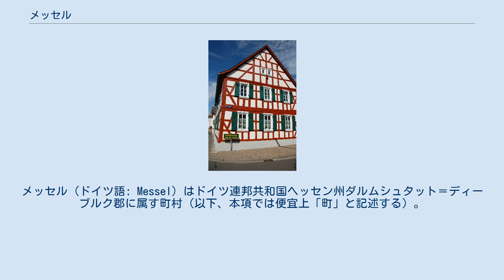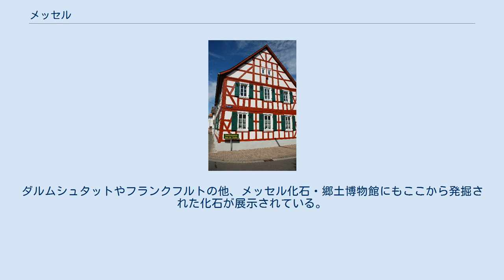メッセル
メッセル (ドイツ語: Messel) はドイツ連邦共和国ヘッセン州ダルムシュタット＝ディーブルク郡に属す町村（以下、本項では便宜上「町」と記述する）。
 メッセルは、北はドライアイヒおよびレーダーマルク（ともにオッフェンバッハ郡）およびエッパーツハウゼン、東はミュンスターおよびディーブルク、南はグロース＝ツィンメルン、西はダルムシュタットと境を接する。
 メッセルは、メッセル地区とグルーベ・メッセル地区からなる。
 メッセルは800年にロルシュ文書の寄進証書に初めて記録されている。
 ディーブルクのグロシュラーク家は、1400年から1799年（この年に最後の当主が亡くなった）までメッセルの領主であった。
後任の領主となったマインツ選帝侯の国務大臣アルビーニを住民達は認めず、1799年5月31日にグロシュラーク家の娘達に忠誠を誓った。
アルビーニは50騎の軽騎兵で村を制圧し、領主として認めるよう強要した。
いずれにせよ、アルビーニの支配は短い幕間劇に過ぎなかった。
1806年にこの村はヘッセン大公領に編入されたのである。
 メッセルの町議会は19議席からなる。
 メッセル駅は、グルーベ・メッセル地区にあるマイン＝ライン鉄道（アシャッフェンブルク - ダルムシュタット - マインツ - ヴィースバーデン）沿いの駅である。
この駅は歩道、自転車道でメッセルと結ばれている。
パーク＆ライドの駐車場もある。
 この他、ダルムシュタット＝クラニヒシュタイン（ここでダルムシュタットの市電に接続する）やレーダーマルクトへのバスの便がある。
 メッセル博物館 メッセルは、1995年にユネスコの世界遺産に登録された、多くの化石が発掘されるメッセル採掘場で知られている。
ダルムシュタットやフランクフルトの他、メッセル化石・郷土博物館にもここから発掘された化石が展示されている。